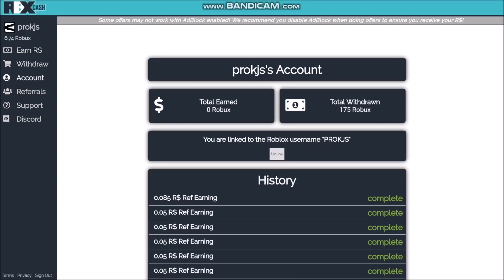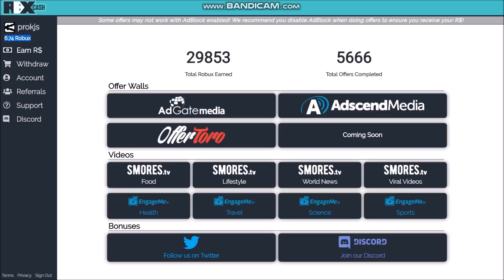YAMOK1 FUNNY MOMENTS | YEETING PEOPLE OUT OF MAP | GOT KICKED | NEW 250K RC CODE! | Ro-Ghoul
MAKE SURE TO WATCH TILL THE END, THIS WAS FUN 2 MAKE XD

!Code HooverGhouls

✦EARN FREE ROBUX! CHECK IT OUT!

✦IF YOU GUYS WANT TO TROLL WITH ME, JOIN MY RO GHOUL GROUP!

👌 xD